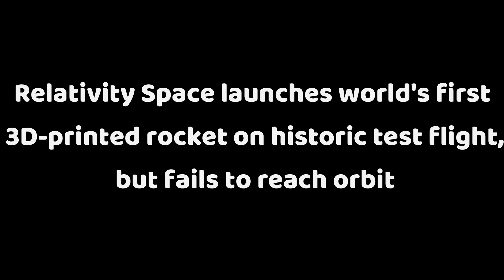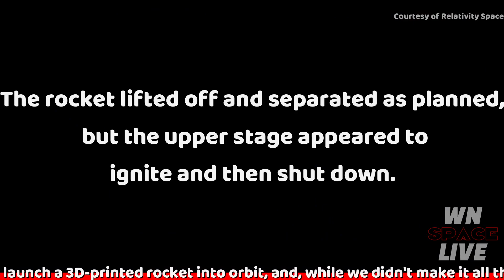Terran 1 The First 3-D Printed Rocket Fails Shortly After Launch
✨ Relativity Space Tweets: "Today’s launch proved Relativity’s 3D-printed rocket technologies that will enable our next vehicle, Terran R. We successfully made it through Max-Q, the highest stress state on our printed structures. This is the biggest proof point for our novel additive manufacturing approach. Today is a huge win, with many historic firsts. We also progressed through Main Engine Cutoff and Stage Separation. We will assess flight data and provide public updates over the coming days."

✨Video Credit:
 Relativity Space